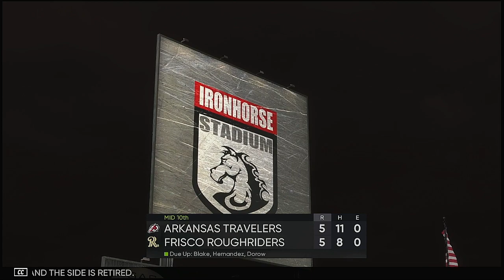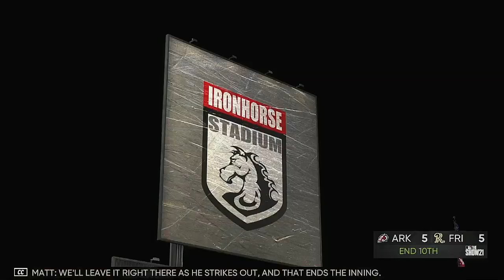MiLB Double A 2021 Postseason Division Series Game 1 Arkansas Travelers @ Frisco Roughriders